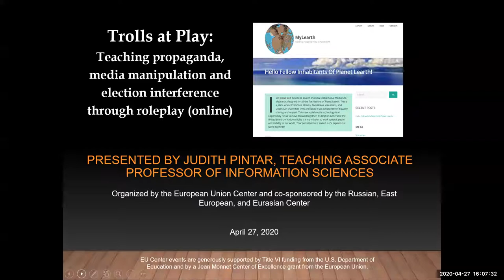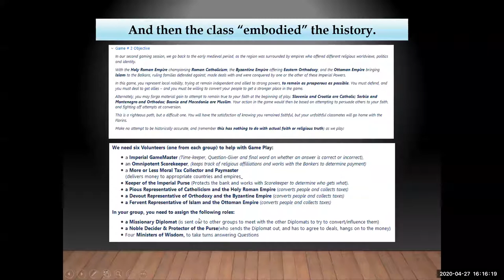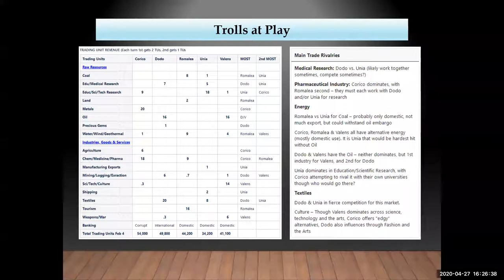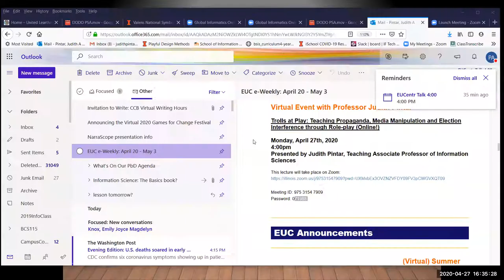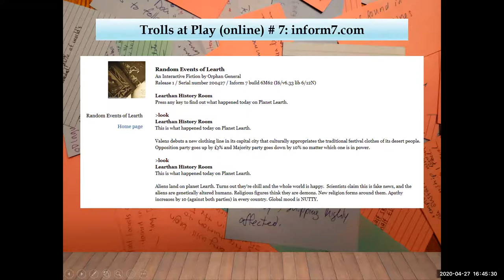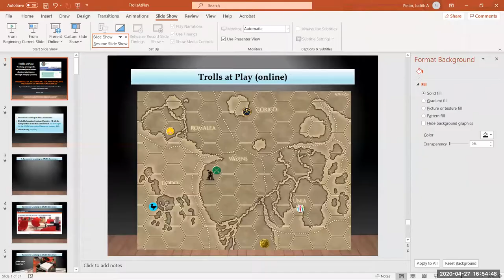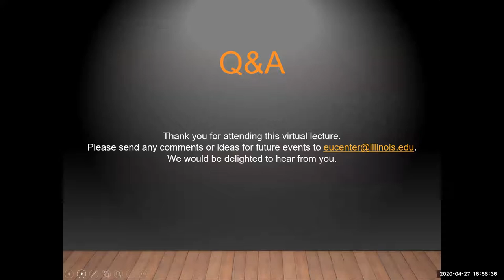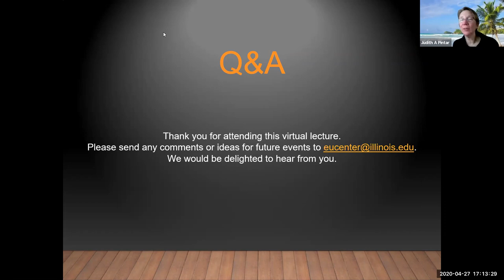Trolls at Play: Teaching Propaganda, Media Manipulation, and Election Interference through Role Play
In this lecture, iSchool Teaching Associate Professor and Acting BS/IS Program Director Judith Pintar discusses the online transformation of her Global Informatics Seminar: “Narrative AI, Media Manipulation and Election Interference” (developed with the support of the European Union Center and the Russian, East European and Eurasian Center). The course was intended to be an active learning course incorporating a semester-long table-top role-playing game in which imaginary countries trade and compete while interfering in each other’s elections through media manipulations. Faced with having to put this “embodied” role-play experience online, Dr. Pintar transposed student work from white boards and paper maps to a multi-app online version of their imagined world, including a simulated social media site where students could ruthlessly pursue their national interests through the deployment of trolls, sock puppets, amplification, astroturf-lobbying, innuendo, public spectacles, and other techniques of computational propganda, much as these manipulative techniques are being used in our own world.

Dr. Pintar is also the director of Playful by Design, the U of I’s game studies community, which this year received an Investment for Growth grant, “Games@Illinois: Playful Design for Transformative Education. She is also the Acting Director of the Undergraduate Program in the School of Information Sciences and a Teaching Fellow at the Center for Innovation for Teaching and Learning.